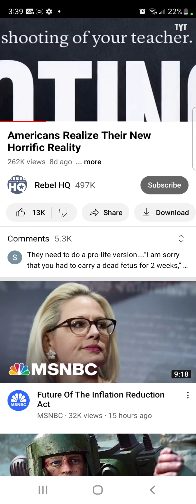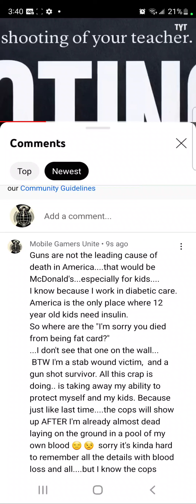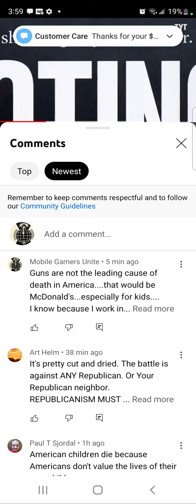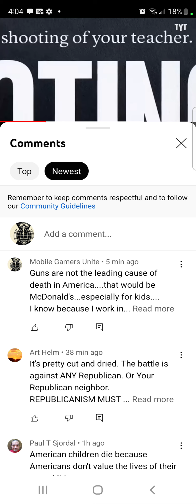Gun Control legislation....through the eyes of a gunshot survivor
enjoy the rant...trigger warning ⚠️